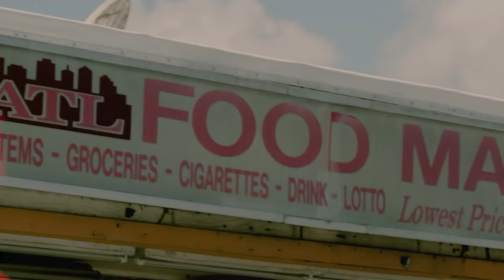Future - Blood Money ft. Lil Baby & Moneybagg Yo & Kodak Black [Music Video]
(Prod. 1Navo)